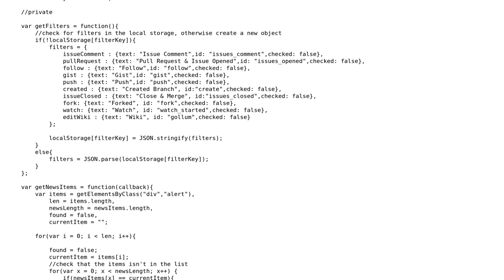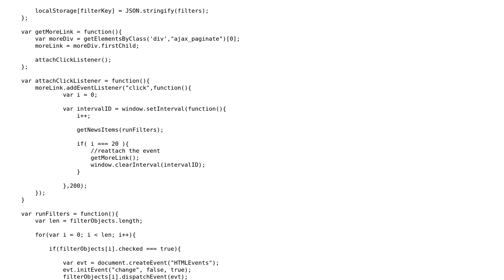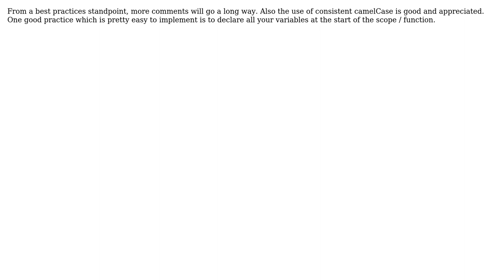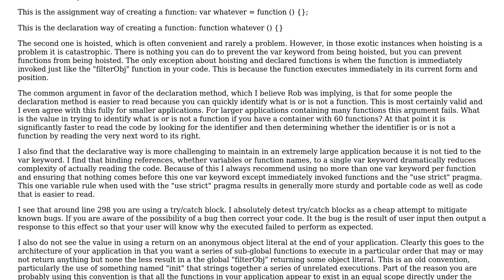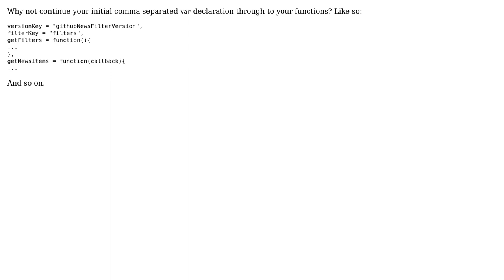Code Review: Application that creates a toolbar to show/hide elements on a page (4 Solutions!!)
Code Review: Application that creates a toolbar to show/hide elements on a page

With thanks & praise to God, and with thanks to the many people who have made this project possible! | Content (except music & images) licensed under CC BY-SA | Music | Images & others | With thanks to user James Khoury user Jamal user graphicdivine user Elpezmuerto user bittersweetryan and the Stack Exchange Network Trademarks are property of their respective owners. You are responsible for your own actions.